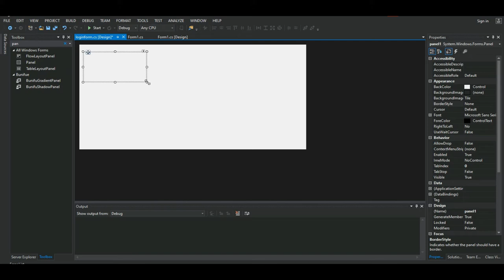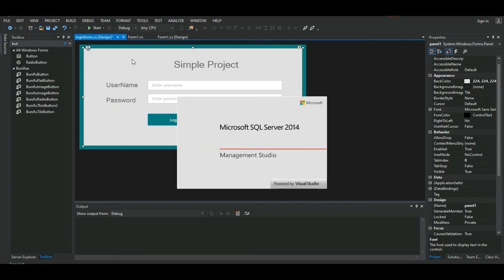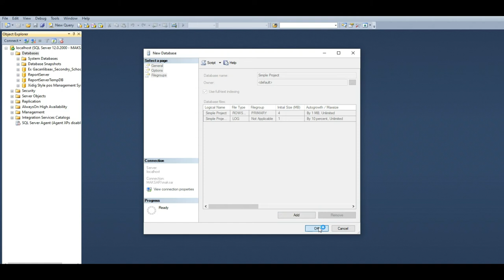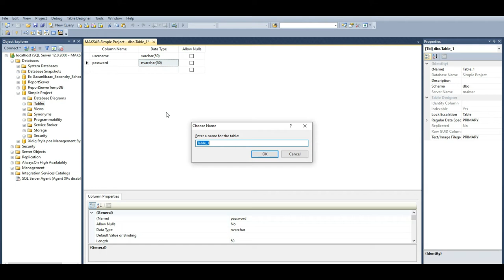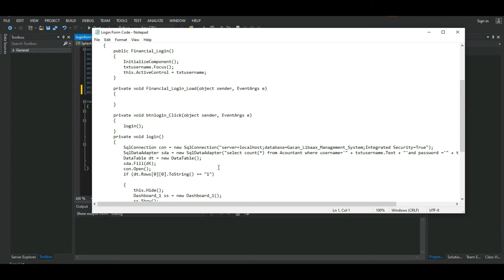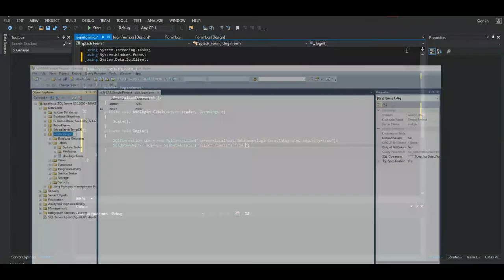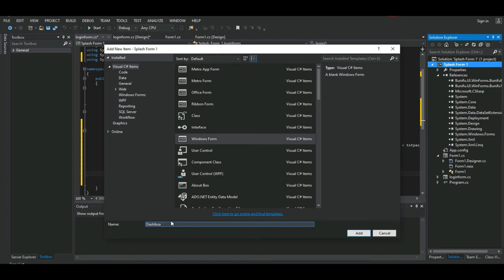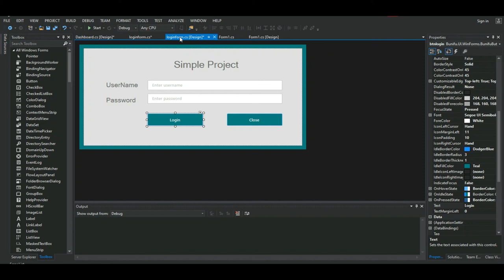How To Make Login Form With C# & Sql Server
We are I small Team gives Computer Service